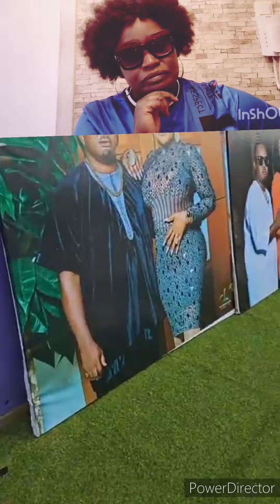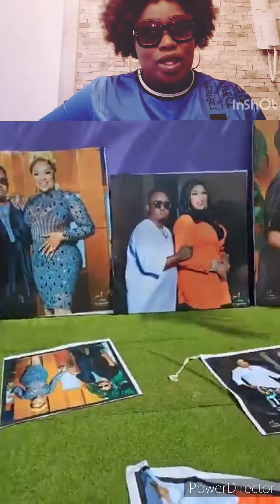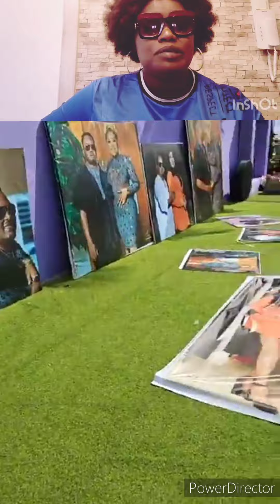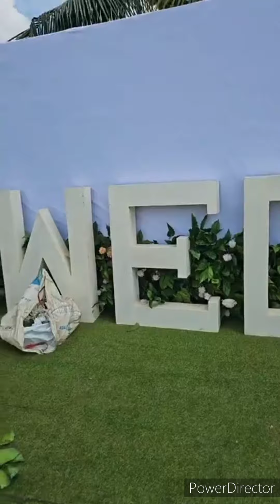MAKE UNA COM SEE HOW ❤💋💃💃DEM DECORATE HAIR WORLD & DESTINY MARRIAGE MY PEOPLE MONEY REALTALK FOR DIA